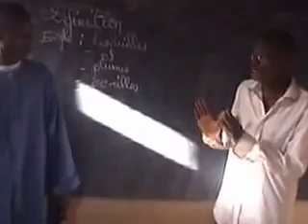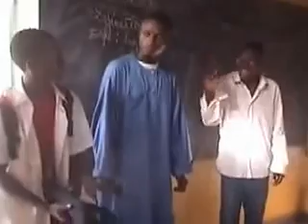Théâtre guinéen numéro un parti 1